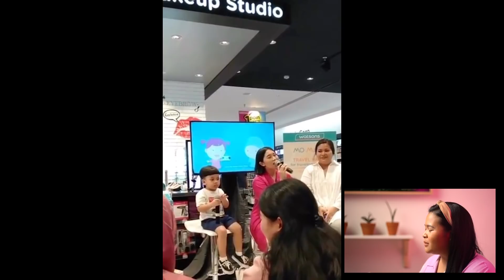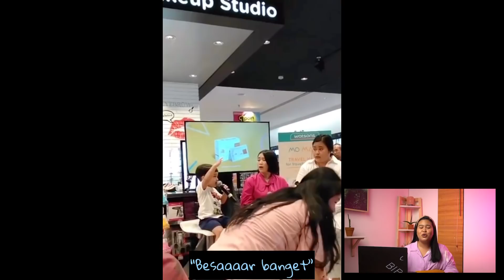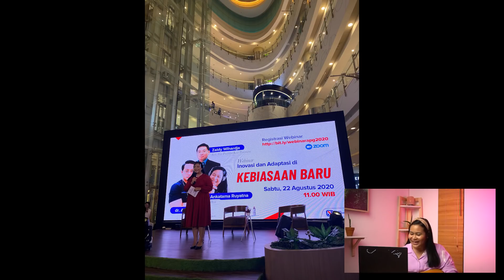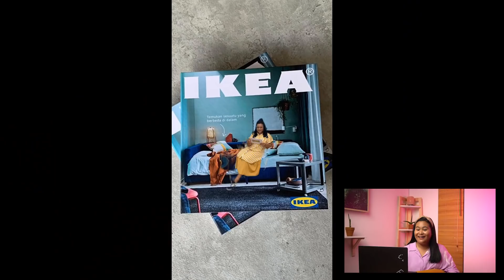Rangkuman Gallery HP - 2020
Disuruh jelasin 2020 kaya apa, ya lumayan bingung. Akhirnya Bibu memilih untuk merangkum highlight tiap bulannya dengan membuat folder di HP Bibu dengan judul “2020”. Simaklah kilasan dan ulasan 2020 versi Bibu, sebagai berikut 🤍